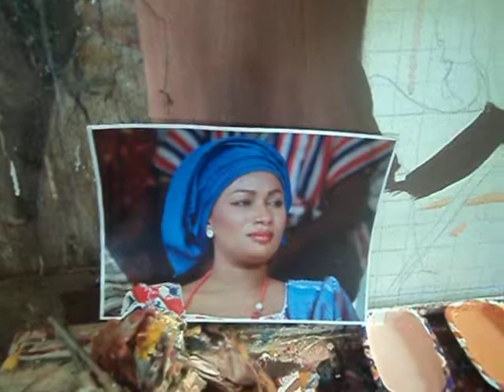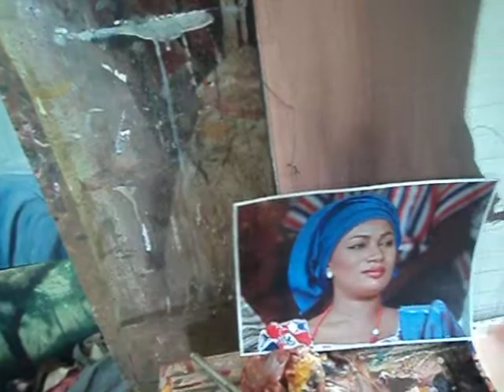Joel the mouth-painter